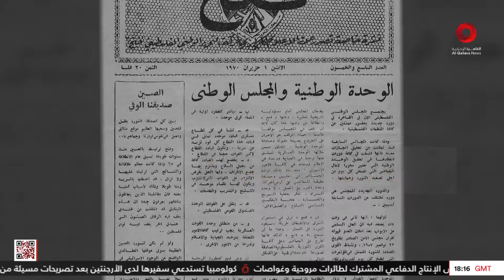المقاومة الفلسطينية.. كفاح من أجل الأرض| واجه الحقيقة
27/1/2024